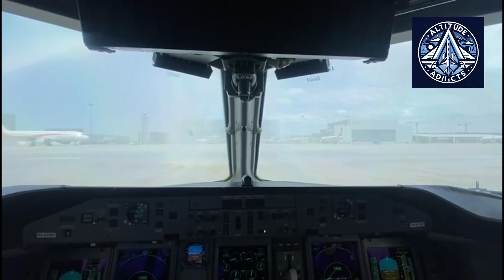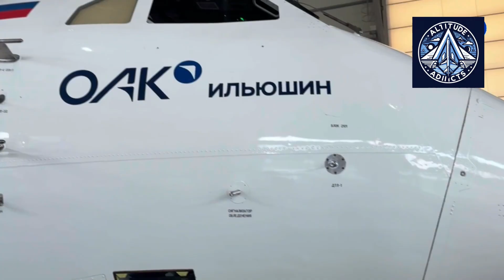Aurora Airlines Leases Fuel-Efficient 3 IL-114-300 For Far East Flights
The Russian-built Il-114-300 regional aircraft is on track to receive certification by the end of 2025, marking a huge step for Russia’s civil aviation. Designed to replace aging Soviet-era planes like the An-24, the Il-114-300 offers 16% better fuel efficiency than its closest rival, the ATR 72-600.

With over 350 test flights completed and cutting-edge Russian-built engines tested for more than 2,000 hours, the Il-114-300 promises reliable performance, reduced costs, and superior efficiency. Backed by the Russian government and Rostec, serial production is set to begin in 2026, with Aurora Airlines already signing a leasing deal for its first deliveries in 2027.

This aircraft is built for harsh environments—the Russian Far East, Arctic regions, and remote settlements with minimal infrastructure. By 2028, improvements could make it the most efficient aircraft in its class worldwide, further boosting regional connectivity.

In this video, we break down the aircraft’s specs, efficiency claims, certification progress, and its role in Russia’s aviation strategy.